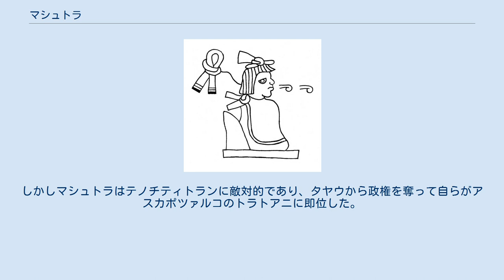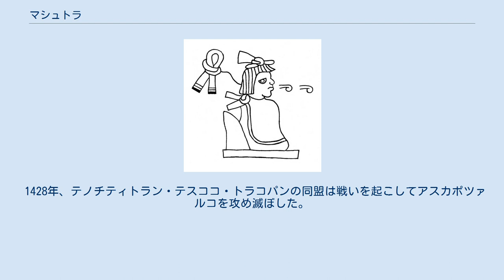マシュトラ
ショロトル絵文書のマシュトラ マシュトラ（Maxtla）あるいはマシュトラトル（Maxtlatl、1428年没）は、テパネカの中心的な都市国家であるアスカポツァルコの最後のトラトアニ（統治者、在位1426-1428年）。
テノチティトラン、テスココ、トラコパンによるアステカ三国同盟（アステカ帝国）によって滅ぼされた。
 アスカポツァルコは14世紀後半以降マシュトラの父であるテソソモクによって統治され、メキシコ盆地一帯に大きな勢力を持っていた。
テソソモクは政略結婚によって多くの妻と子を持ったが、征服した重要な都市は息子たちによって治めさせ、それほど重要でない都市についてはその統治者に娘を嫁がせた。
 マシュトラは南のコヨアカンの君主であった。
 テソソモクは1426年に死んだ。
テソソモクは子のタヤウ（タヤツィン）を後継者に指定していた。
テノチティトランの当時のトラトアニであるチマルポポカは母方の祖父がテソソモクであり、この後継を支持した。
しかしマシュトラはテノチティトランに敵対的であり、タヤウから政権を奪って自らがアスカポツァルコのトラトアニに即位した。
マシュトラは恐怖政治を敷いた。
それから間もなくチマルポポカはおそらくテパネカの手の者によって暗殺された。
これ以降テノチティトランとアスカポツァルコは敵対するようになる。
 1427年、テノチティトランではチマルポポカにかわって経験豊富なイツコアトルがトラトアニに即位し、アスカポツァルコに対抗するために、父のイシュトリルショチトルをテソソモクに殺されたテスココのネサワルコヨトル、およびテパネカ内部のマシュトラのライバルだったトラコパンのトトキワストリと同盟を結んだ。
 1428年、テノチティトラン・テスココ・トラコパンの同盟は戦いを起こしてアスカポツァルコを攻め滅ぼした。